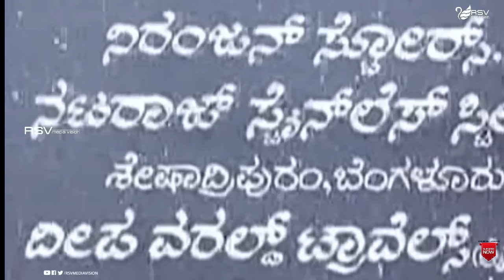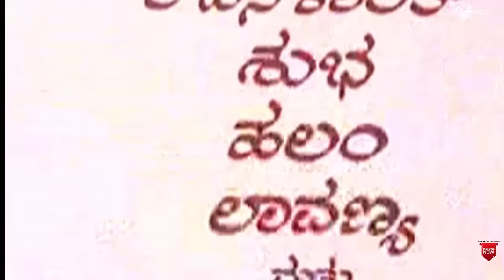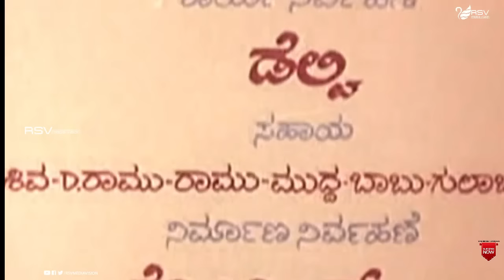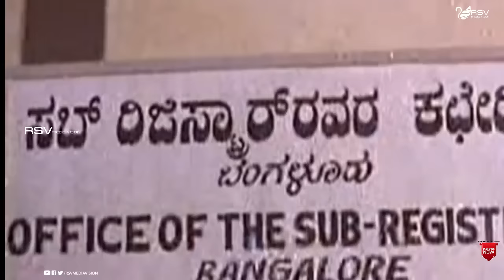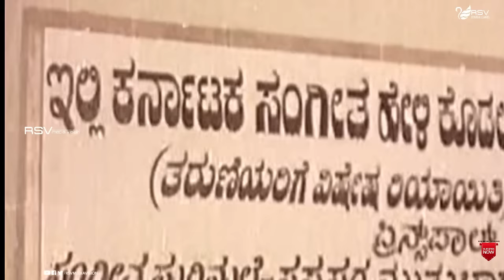Galate Samsara | ಗಲಾಟೆ ಸಂಸಾರ | Vishnuvardhan | Manjula| Rajanikanth | Family Drama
Plot Sumary :
Vasudevan (Dr.Vishnuvardhan) is rich businessman Kadikalingam's son. Vasu is fearful of his father, because Kadikalingam is a very strict man. He works at his father's company as General Manager. He is in love with a young bold woman Malathy. But Kadikalingam strictly opposes this love, so Vasu leaves his home and registers for marriage to Malathy. The couple is tenant to Kala's house. She is Malathy's close friend and her husband is Balu (Rajinikanth). He has a close relationship with another woman Prameela, who is a stage dancer. Kala feels unhappy about her married life. Balu has been avoiding Kala lately since his infidelity with Prameela. Balu is physically abusive towards his wife. Malathy warns Balu to stay away from Prameela and to be sincere to his wife. Balu signs the divorce papers and leaves his wife and starts staying at his girlfriends house.

Meanwhile, Balu's paternal uncle died in an accident and had named him as the next in kin in the will. They intend laying their hand on 2 lakhs cash. In a moment of crisis, Malathy is forced to make her husband Vasu pose as Kala's husband Balu. Pattusamy is manager Paramanandham's son, who works as a music teacher. Pattusamy and Paramanandham come to Kala's house and spend a week with her at her home. Pattusamy falls in love with Malathy. He tries to impress her. Pattusamy is always standing in front of Malathy's room watching her.

Prameela finds a richer businessman than Balu and kicks him out. Balu who sees Vasu and Kala's photo published in a newspaper for a soap company advertisement, goes home and argues with Vasu and Malathy. Then Malathy briefly explains the house's situation. Balu claims to hear the truth and also joins the drama.

Next day, Balu introduces himself to Paramanandham as Ramesh, Malathy's brother from Sri Lanka. Pattusamy closely watches the house and the peoples' activities because he thinks there is something fishy with the members of the house. He tells his suspicion to his father, but Paramandham does not believe his son. Unfortunately, Kadigalingam reaches Vasu's rented house and calls Kala for our home. Then, Kala and Malathy was explained the truth and Kadikalingam understood Malathy is his daughter-in-law's and mistress of Vasu. Pattusamy and his father hear the news. They are explained the crisis situation and then Paramandham gives the cash into Kala and Balu's hands. Finally Malathy succeeds in her plan and Pattusamy was asked to apologize to Malathy.
Film : Galate Samsara – ಗಲಾಟೆ ಸಂಸಾರ
Director : C V Rajendran
Banner : Sapthaswara Movie Makers
Producer : C Jayaram
Year : 1977
Songs :
1.Naale Naa Baruve
2.O Iniya Ninna Sangaathige
3.Enano Keluthire Ee Kannu
4.Kolige Hallilla Goolige Maathilla
5.Bayasidare Jhum
Lyrics : Chi. Udayashankar
Singers : SPB, Vani Jayaram, S Janaki,